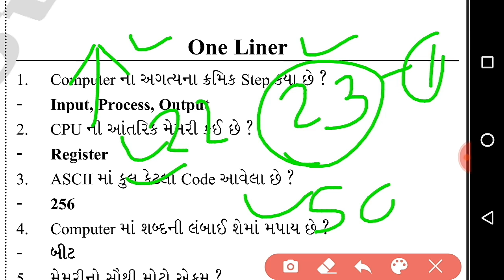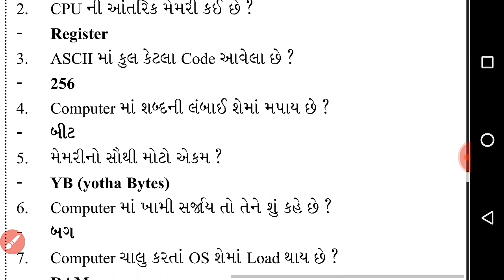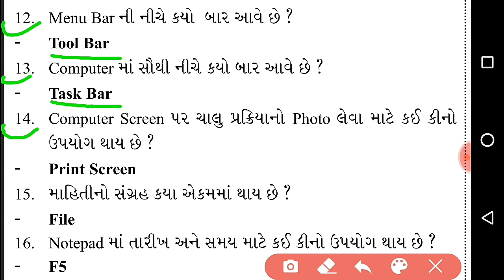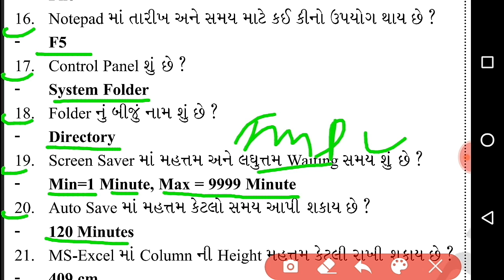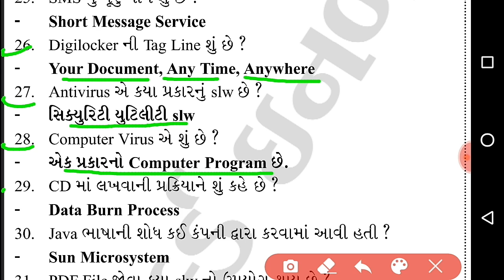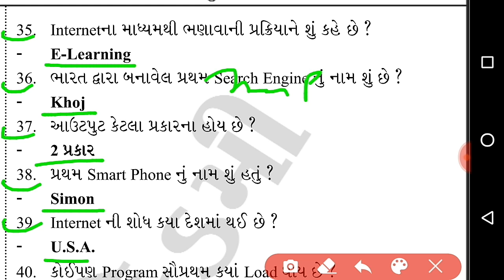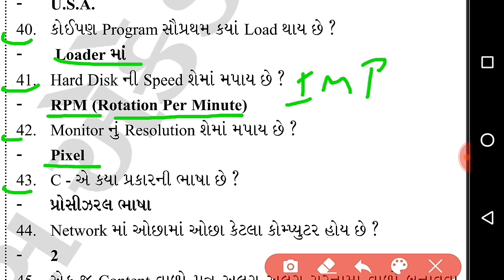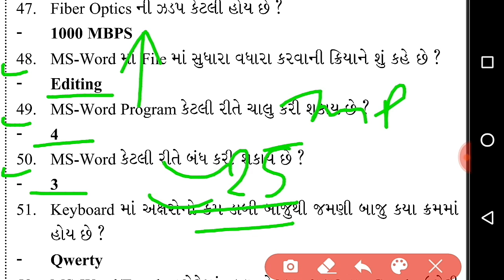કમ્પ્યુટર ના Most IMP 50 પ્રશ્નો - ભાગ 23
1) કમ્પ્યૂટર ના 50 પ્રશ્નો
2) Most imp કમ્પ્યુટર 50 પ્રશ્નો 2020
3) કમ્પ્યુટર ના મોડલ પેપર 2020
4) કમ્પ્યુટર ભાગ સિરીઝ
5) કમ્પ્યુટર ના મહત્વ ના પ્રશ્નો 2020
6) કમ્પ્યુટર પેપર PDF
7) કમ્પ્યુટર લેકચર સિરીઝ 2020
8) 100 Imp કમ્પ્યુટર પ્રશ્નો 2020
9) બિન સચિવાલય કલાર્ક માટે સ્પેશિયલ કમ્પ્યુટર ના પ્રશ્નો
10) તલાટી માટે મહત્વ ના કમ્પ્યુટર ના પ્રશ્નો